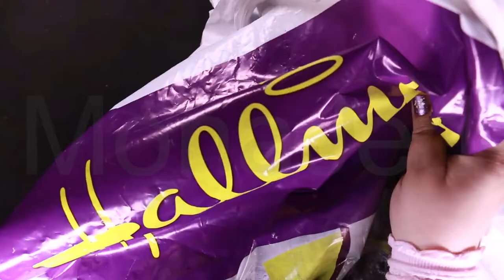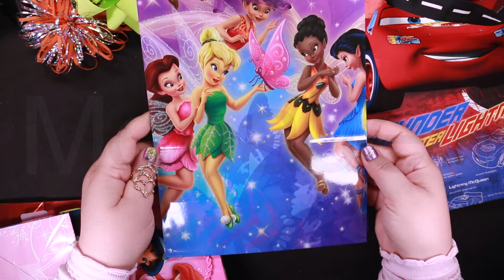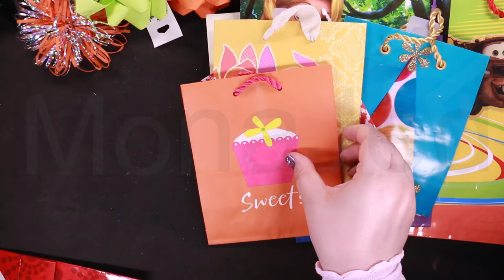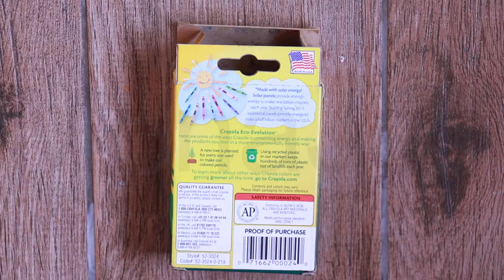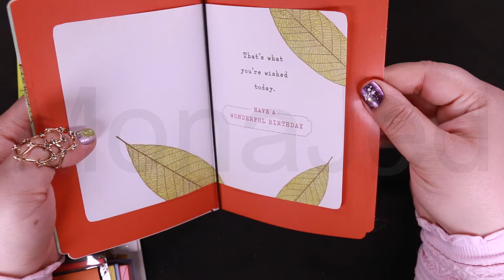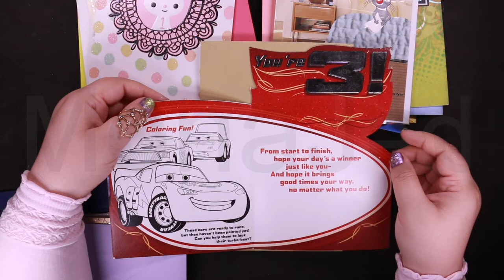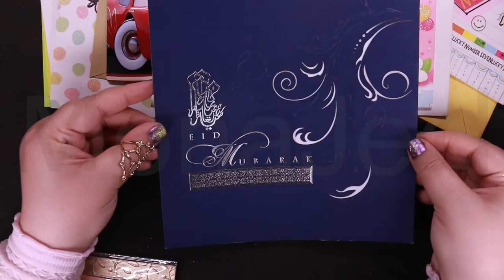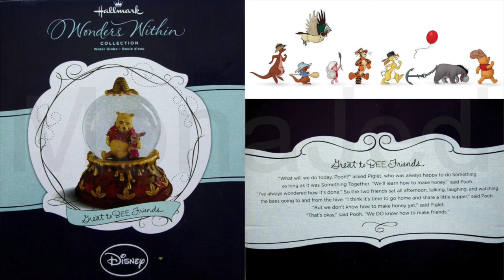HALLMARK MINI HAUL | مشترياتي من هولمارك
Time stamps to help you navigate the video:
Intro 0:00
Gift Bows and Ribbons 00:35
Gift Bags 2:08
Crayola Crayons 8:52
Gift Tissue Paper 9:38
Greeting Cards 11:42
Envelopes 21:53
Snow Globes & Water Globes 23:02
Ending ( Like & Subscribe) 25:58
Hallmark Cards, Inc. believes that when you care enough, you change the world. That’s why we are dedicated to creating a more emotionally connected world and making a difference in the lives of others.
Founded in 1910 by teenage entrepreneur J.C. Hall, and still led by members of our founding family as a private company.
تقدم هولمارك ألعاب الأطفال بالإضافة إلى بطاقات الهدايا المميزة للأطفال
 مشترياتي من هولمارك